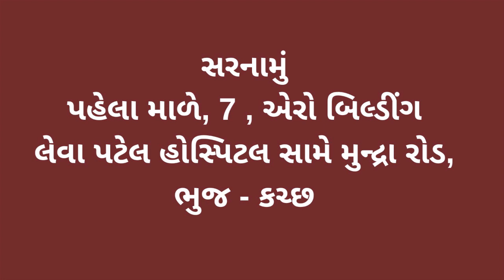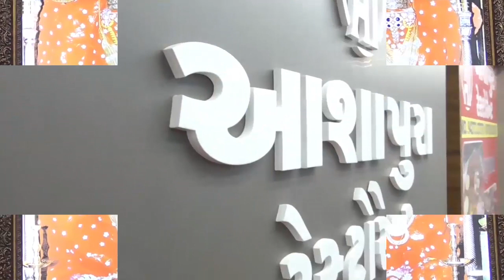વડાપ્રધાન ના ભુજ આગમન પહેલા વિવિધ કાર્યક્રમ યોજાયા